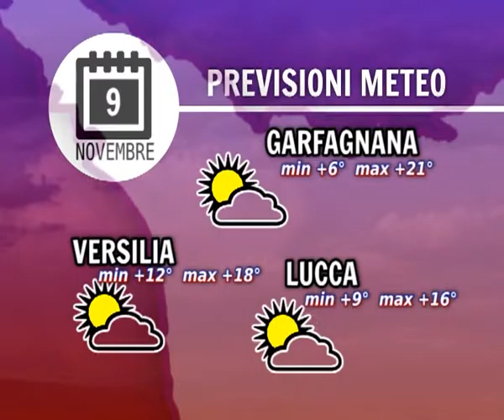Tg Meteo 09/11/2015